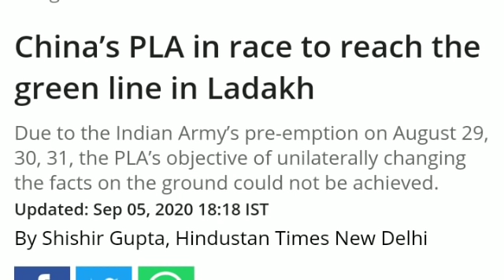லடாக்கில்குளிர்தொடங்கியது என்னாகுமோ என்றுகதறும் சீனா